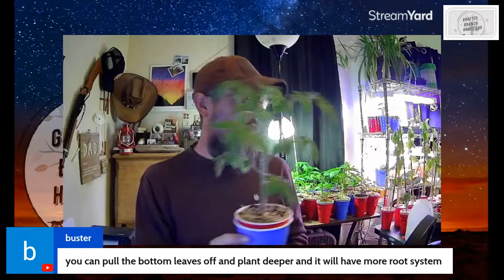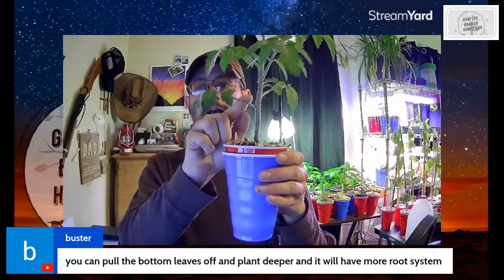Urban Homestead Chat with Matt *LIVE*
Join me live @8pm MT

Have your own Channel? Try out Stream Yard!